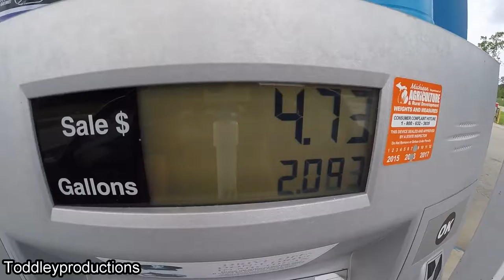vlog 14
I did some basic stuff